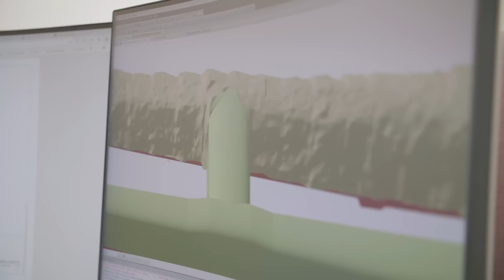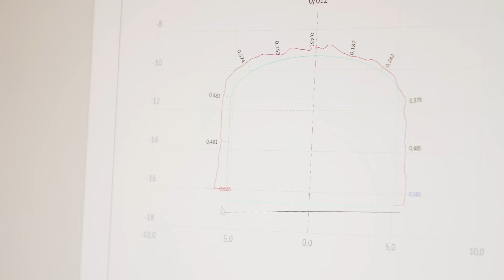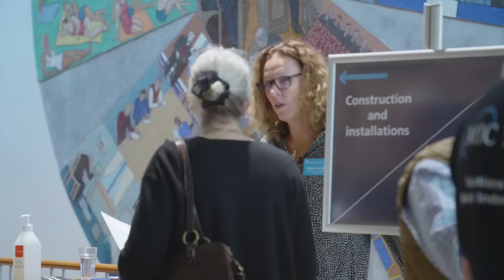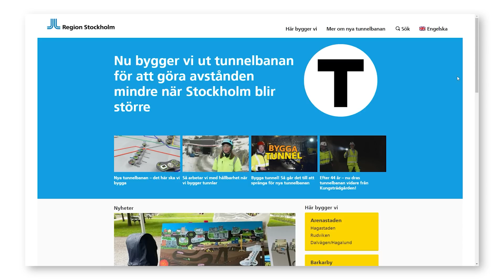“Berget är som grillkol” – Under dina fötter – Avsnitt 2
”Under dina fötter” är serien där du får följa med på resan att bygga ut Stockholms tunnelbana.
I avsnitt 2 får du se:
Vad är problemet med att berget vid Gullmarsplan liknar grillkol?
I Barkarby är det dags för två tunnlar att mötas och bli en - men hur ska de hamna rätt?
En projektchef möter intresserade företag som vill vara med och bygga nya tunnelbanan.

På kan du läsa mer om nya tunnelbanan.